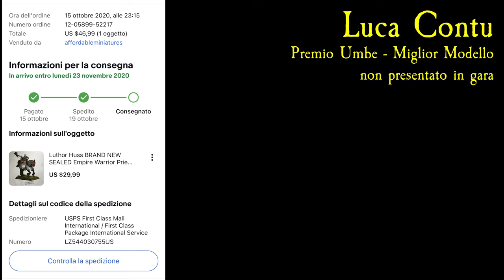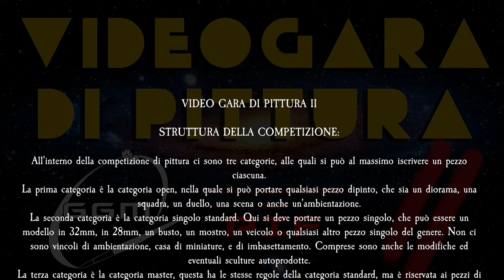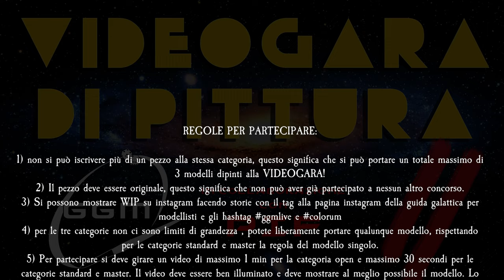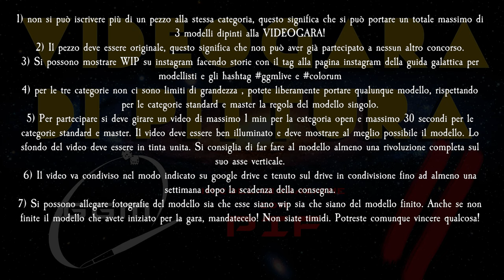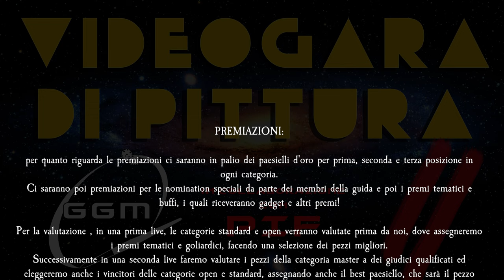VIDEO GARA di PITTURA GGM - seconda edizione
VIDEO GARA DI PITTURA II

STRUTTURA DELLA COMPETIZIONE:

All'interno della competizione di pittura ci sono tre categorie, alle quali si può al massimo iscrivere un pezzo ciascuna.
La prima categoria è la categoria open, nella quale si può portare qualsiasi pezzo dipinto, che sia un diorama, una squadra, un duello, una scena o anche un'ambientazione.
La seconda categoria è la categoria singolo standard. Qui si deve portare un pezzo singolo, che può essere un modello in 32mm, in 28mm, un busto, un mostro, un veicolo o qualsiasi altro pezzo singolo del genere. Non ci sono vincoli di ambientazione, casa di miniature, e di imbasettamento. Comprese sono anche le modifiche ed evntuali sculture autoprodotte.
La terza categoria è la categoria master, questa ha le stesse regole della categoria standard, ma è riservata ai pezzi di professionisti, semiprofessionisti e di alto livello. La grande differenza starà nella votazione e nei premi.

REGOLE PER PARTECIPARE:

1) non si può iscrivere più di un pezzo alla stessa categoria, questo significa che si può portare un totale massimo di 3 modelli dipinti alla VIDEOGARA!
2) Il pezzo deve essere originale, questo significa che non può aver già partecipato a nessun altro concorso.
3) Si possono mostrare WIP su instagram facendo storie con il tag alla pagina instagram della guida galattica per modellisti e gli hashtag ggmlive e
4) per le tre categorie non ci sono limiti di grandezza , potete liberamente portare qualunque modello, rispettando per le categorie standard e master la regola del modello singolo.
5) Per partecipare si deve girare un video di massimo 1 min per la categoria open e massimo 30 secondi per le categorie standard e master. Il video deve essere ben illuminato e deve mostrare al meglio possibile il modello. Lo sfondo del video deve essere in tinta unita. Si consiglia di far fare al modello almeno una rivoluzione completa sul suo asse verticale.
6) Il video va condiviso nel modo indicato su google drive e tenuto sul drive in condivisione fino ad almeno una settimana dopo la scadenza della consegna.
7) Si possono allegare fotografie del modello sia che esse siano wip sia che siano del modello finito. Anche se non finite il modello che avete iniziato per la gara, mandatecelo! Non siate timidi. Potreste comunque vincere qualcosa!

SCADENZA E COME PARTECIPARE:

per partecipare basterà dipingere una o più entry alle varie categorie, facendone poi un video di 1 min max per la categoria open e di max 30 secondi per la categoria standard/master.
entro e non oltre le 23.59 del 6 giugno 2021
il file video deve essere nominato nel seguente modo:
opennomecognome    - se iscritto alla categoria open
STANDARDnomecognome    - se iscritto alla categoria standard
Masternomecognome    - se iscritto alla categoria master

per qualsiasi domanda scrivere un messaggio alla pagina instagram / FACEBOOK della guida galattica per modellisti

PREMIAZIONI:

per quanto riguarda le premiazioni ci saranno in palio dei paesielli d'oro per prima, seconda e terza posizione in ogni categoria.
Ci saranno poi premiazioni per le nomination speciali da parte dei membri della guida e poi i premi tematici e buffi, i quali riceveranno gadget e altri premi!

Per la valutazione , in una prima live, le categorie standard e open verranno valutate prima da noi, dove assegneremo i premi tematici e goliardici, facendo una selezione dei pezzi migliori.
Successivamente in una seconda live faremo valutare i pezzi della categoria master a dei giudici qualificati ed eleggeremo anche i vincitori delle categorie open e standard, assegnando anche il best paesiello, che sarà il pezzo migliore di tutta la videogara intercategorie.